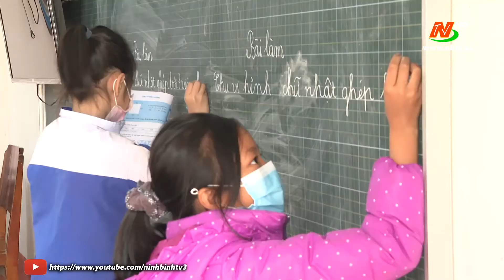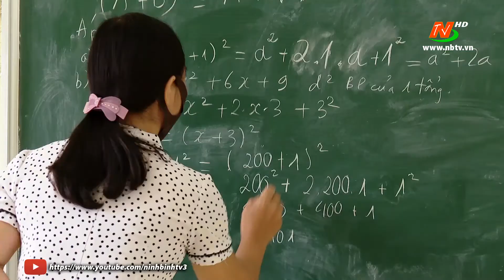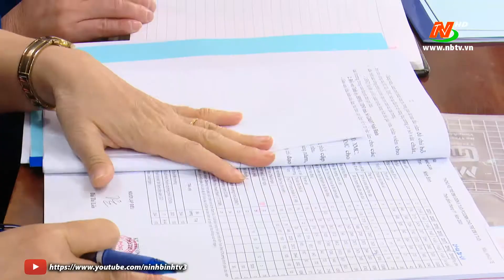Kiểm tra phổ cập giáo dục, xóa mù chữ tại huyện Yên Khánh